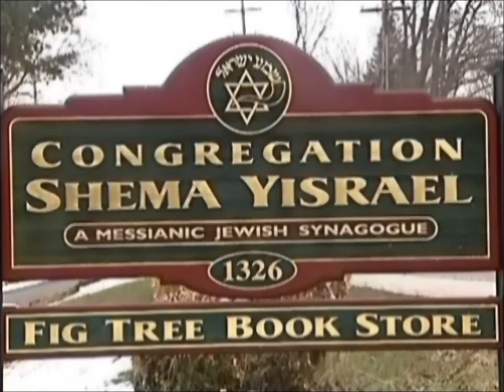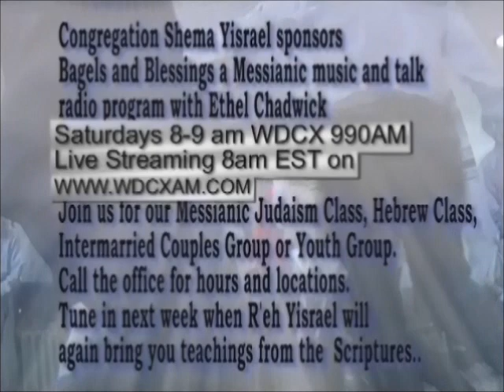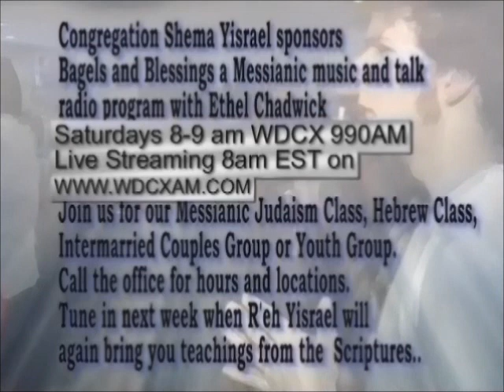Night Watches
Do you ever awaken in the middle of the night?  Is it possible the Spirit of God awakened you to pray?  On February 18, 2012 guest speaker Pastor Al Hauk teaches about the spiritual atmosphere of the four watches of the night and how to pray during each of those watches.